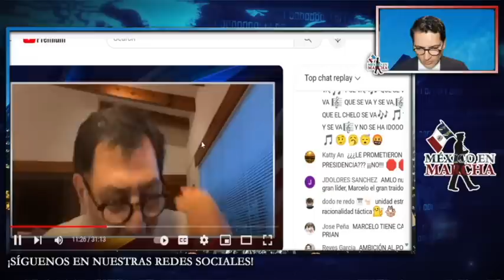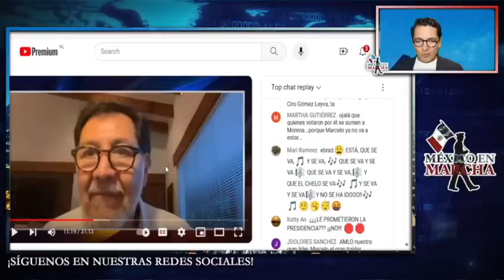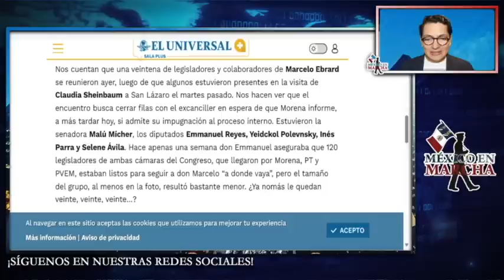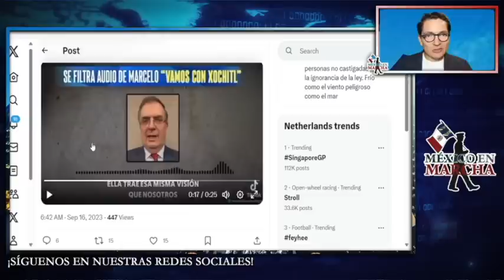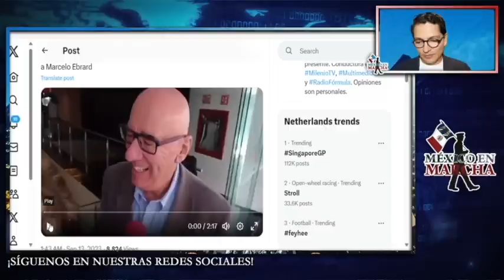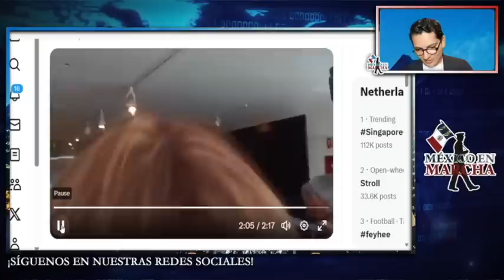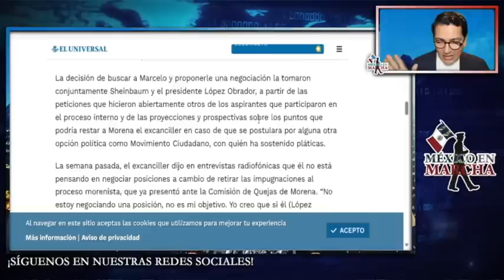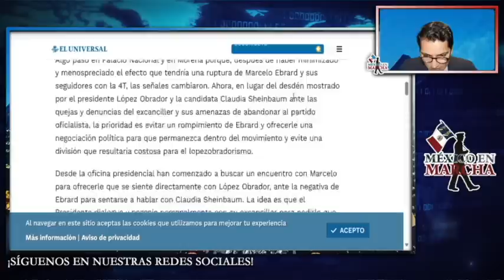AMLO RECIBE TERRIBLE NOTICIA!! MARCELO EBRARD LO TRAICIONÓ!! PUSO EN RIESGO A SU HIJO!